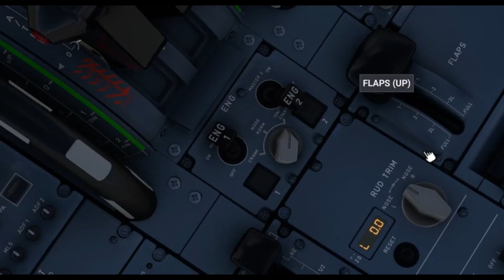Exhilarating Remix: Way Down We Go & Butter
HASTAGS :swiss001 waydownwego landing aviation swiss001landings @Swiss001
SUMMARY:
TO FOLLOW👇:

➡️EDITING PROGRAM: CAP CUT OR ADOBE PREMIER

Video created and uploaded by abduscgamer09

➡️My videos are in 4k or HD